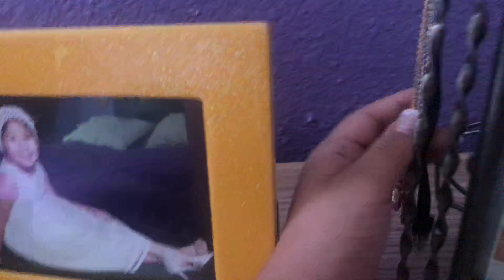My room tour❗️